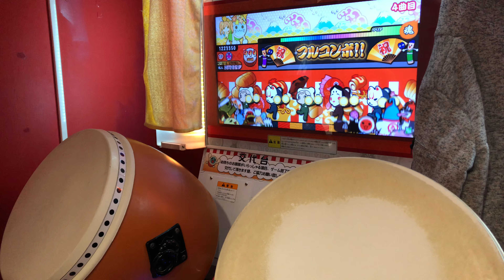べひーもす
~OPEN~

なんかアレンジ少ない